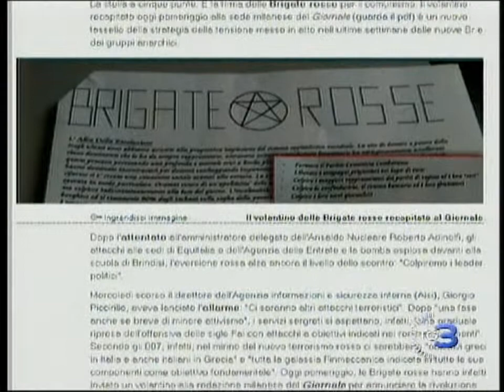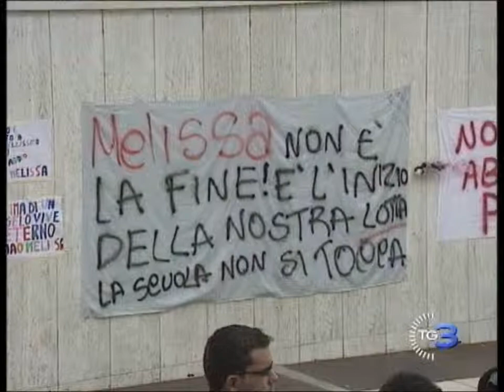20120525 RAI3 Genova e Brindisi si brancola nel buio ma Il Capo della Polizia ha capito tutto